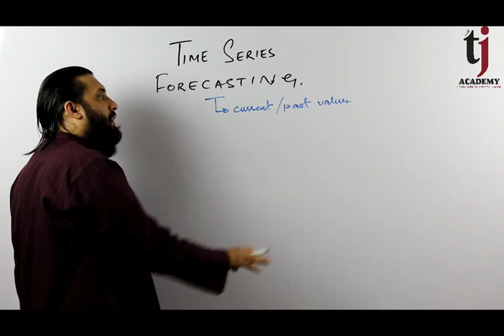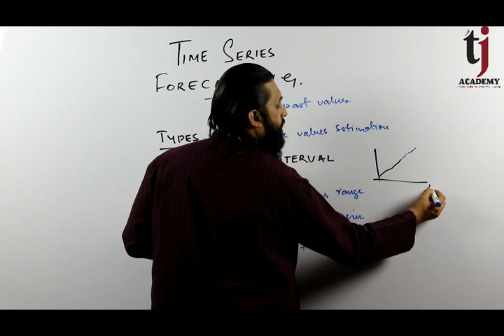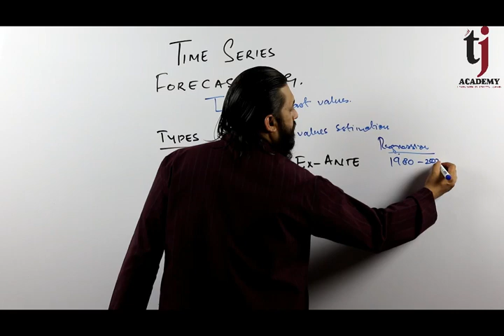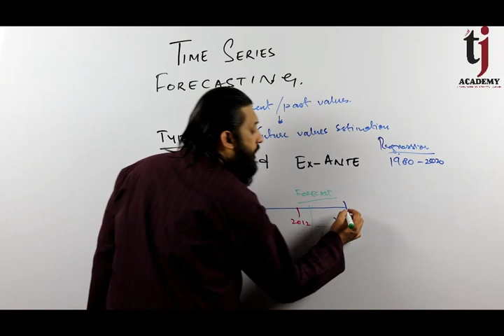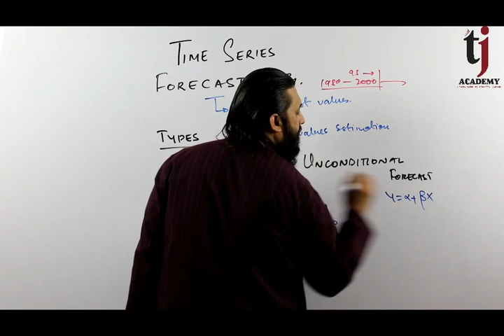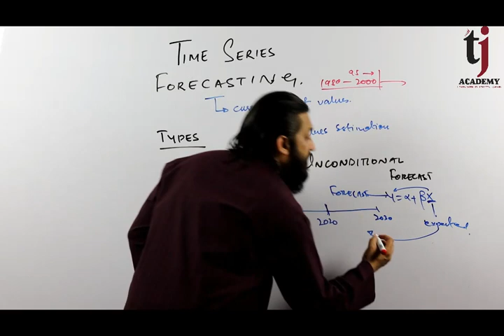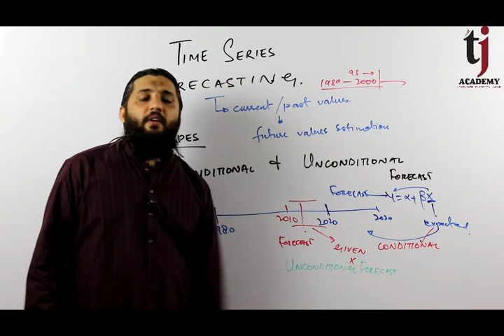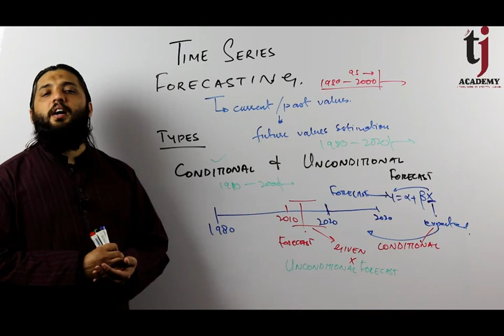Econometrics # 42 : Time Series Forecasting with English [CC]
References for Fan Chart
1. Jawaid, S. T., & Waheed, A. (2017). Uncertainty and risk analysis of Pakistan’s regional trade: Fan chart approach. Journal of Management Sciences, 4(1), 55-81.
2. Khan, W.A., Jawaid, S.T. and Siddiqui, D.A. (2020), "CPEC: a route for outflow of illegal wealth from Pakistan", Journal of Money Laundering Control,

This video/lecture tells about time series forecasting including Point and interval forecast, ex-post and ex-ante forecast, in-sample and out of sample forecast, conditional and unconditional forecast . @TJ Academy